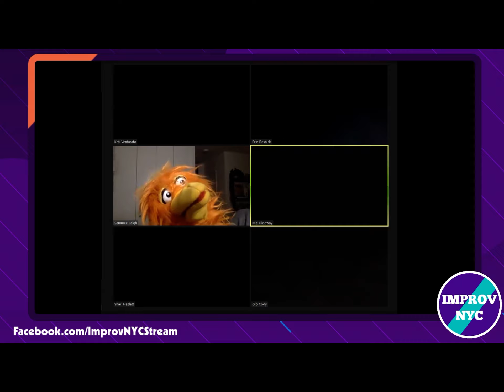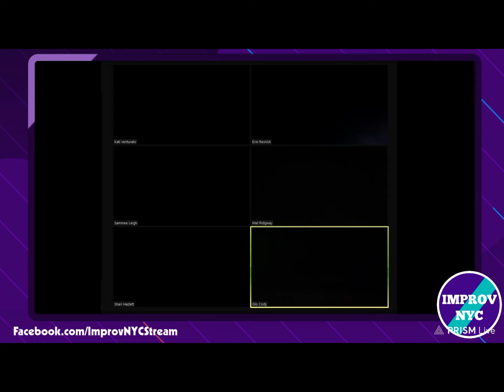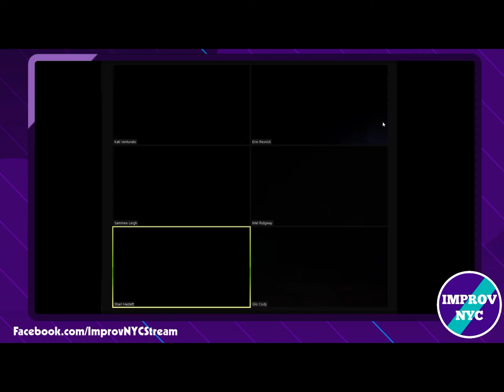HEMLOCK - "Jelly Belly Factory" - Full Set (11/22/20)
HEMLOCK performs a full set every Sunday at 7:30pm EST

HEMLOCK is Glo Cody, Shari Hazlett, Sammee Leigh, Erin Resnick, Mel Ridgway, and Kati Venturato